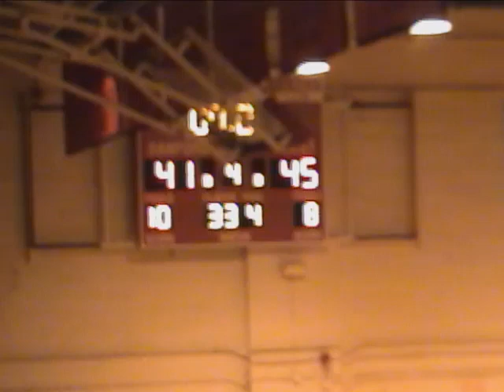Boys Basketball - 2006-07 - TA (45) @ Sanford (41)